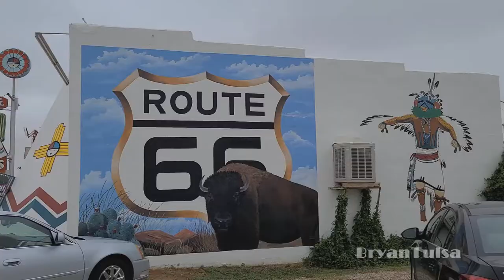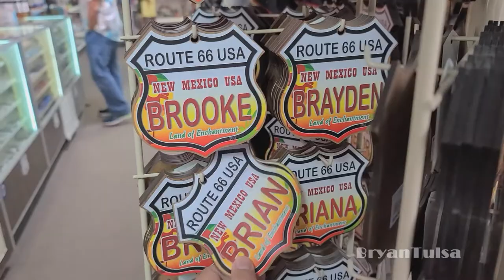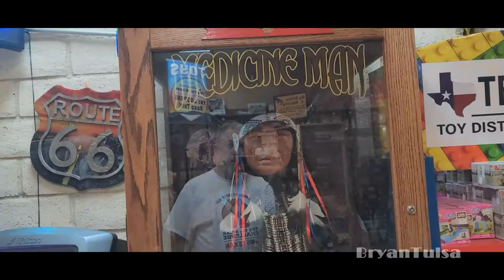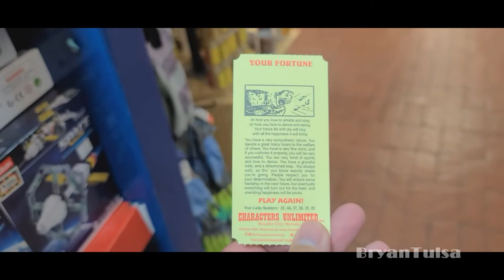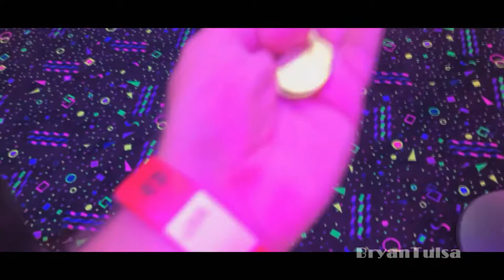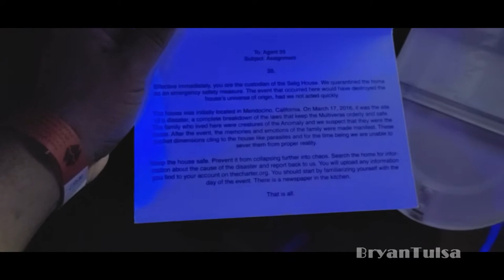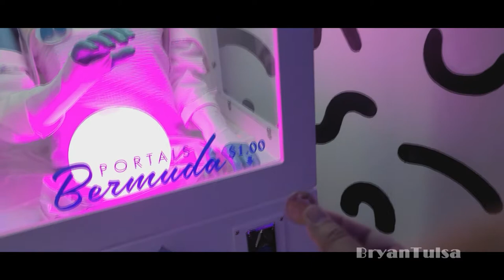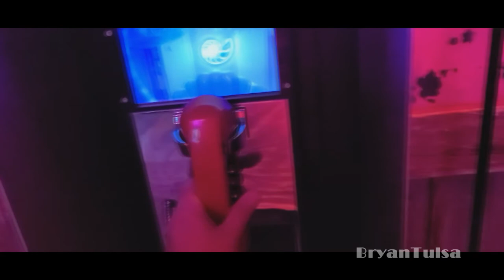Meow Wolf Santa Fe - The (not quite) Route 66 trip day 2. BT Vlog # 103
Meow Wolf Santa Fe. Flying C Ranch, TeePee Curios, Tucumcari, Albuquerque